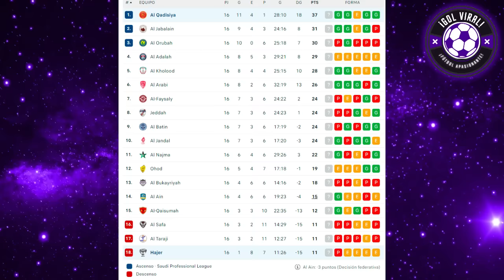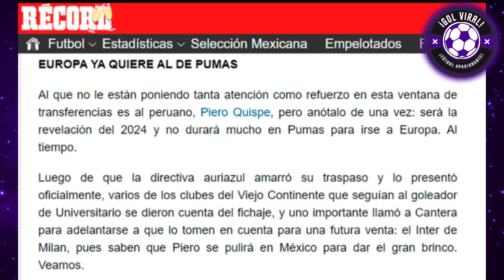¡QUISPE DEJA PUMAS y va a INTER de MILÁN? ESPN CONFIRMA! CARRILLO SORPRENDE con GOLAZO! BRUTAL!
¡OFICIAL! PIERO QUISPE RECIBE MEGA OFERTA desde ITALIA! INTER DE MILÁN LO QUIERE SI O SI!! DEJA PUMAS!!

HAY ACUERDO!! PACTO CONFIRMADO: INTER de ITALIA BUSCA FICHAJE DE PIERO QUISPE!! HOY ANALISIS EN VIVO

¡PACTO INTER CON PUMAS UNAM!! UNIVERSITARIO RECIBIRÍA JUGOSA PLATA HOY TRAS TRANSFERENCIA DE QUISPE A ITALIA!!

¡PRENSA MEXICANA CONTENTA CON FICHAJE DE PIERO QUISPE A INTER DE MILAN!!
NUEVO JUGADOR: PIERO QUISPE A PUMAS!

¡ANDRE CARRILLO SORPRENDE AL MUNDO CON GOLAZO en ARABIA!! QUÉ TAL ASISTENCIA" ANALISIS HOY

¡EMOTIVO GOLAZO DE ANDRE CARRILLO HOY EN VIVO AL QADISIYA!!